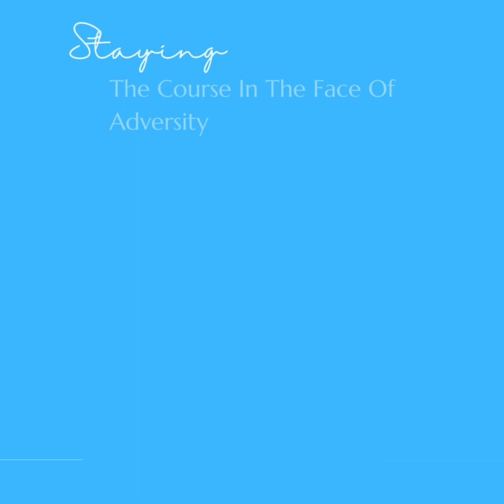028 - Staying The Course In The Face Of Adversity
Welcome to our ASWB Exam Preparation Channel! Journey To Licensure provides licensure examination preparation; professional mentoring and holistic wellness consultation to social workers.

Are you looking to conquer the ASWB (Association of Social Work Boards) exam with confidence? You're in the right place! Our channel is dedicated to helping aspiring social workers prepare for the ASWB exam and achieve their licensure goals.

Here's what you can expect from our content:

Comprehensive Study Guides: We provide step-by-step study guides that cover all the essential topics tested in the ASWB exam. Whether you're preparing for the Clinical, Masters, or Bachelors level, we've got you covered!

Expert Tips and Strategies: Our team of experienced social workers and licensed professionals share their best tips, tricks, and strategies to boost your exam performance and improve your chances of success.

Practice Questions and Mock Exams: Practice makes perfect! We offer realistic practice questions and full-length mock exams to help you gauge your progress and get comfortable with the exam format.

Success Stories and Encouragement: We celebrate the success stories of individuals who have passed the ASWB exam and obtained their social work licensure. You'll find plenty of motivation and encouragement here!

Q&A and Community Support: We value your questions and engagement. Join our supportive community where you can ask questions, share experiences, and connect with others on the same journey.

Passing the ASWB exam is a significant milestone in your social work career, and we want to be there to support you every step of the way. Let's embark on this journey together and achieve your ASWB exam success!

Journey to Licensure provides the following services:

Individual & Holistic Wellness Coaching to social workers taking the master level and clinical examinations. This services includes a self-care assessment and plan that incorporates mindfulness stress reduction techniques and coping skills to manage daily stressors while maintaining focus on licensing exam preparation. The educational component of the individual coaching includes: creating a study plan, test strategy and exam content overview and mini-practice exams.

Group Coaching to social workers in a group setting, providing peer support, overview of study strategy and practice questions to support learning experience related to the licensing exams.

Professional Social Work Mentoring focuses on supporting social workers cultivate their clinical skills in the professional of social work.

If you are looking for an effective, step by step effective study process to help you pass your social work exams, click the link below for a free consultation. 👇🏾

To save a seat for the exam coaching program go to 👇🏾

We have our free study group on clubhouse every Monday evening at 6pm EST!

You can check all our latest posts and those links for more information too.
We look forward to engaging with you more in our upcoming posts.

If you are someone who wants to generate more income without doing any hard selling or needing any experience…⁣

Join us, We don’t do this very often… but the event is FREE to attend so all you have to do is show up! ⁣